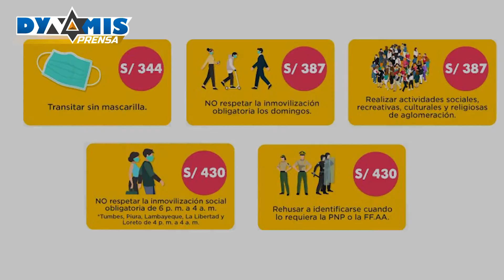Coronavirus en el Perú: Multas establecidas por el Gobierno Peruano ante crisis del COVID- 19